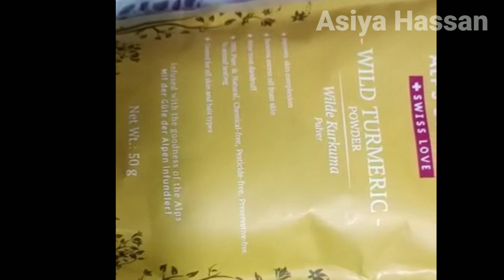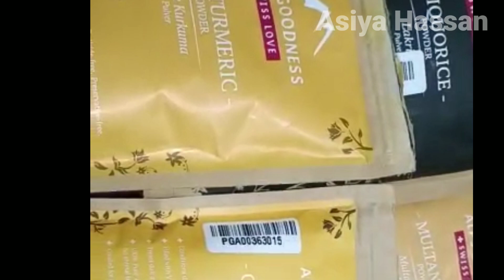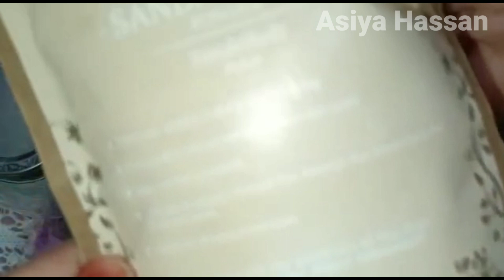💕Diy Face Wash For Crystal Clear skin💕|| Face Wash For De Tan,Pimples & Acne Marks @Asiya Hassan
Assalamu Alaikum...How R U All... I Hope U All R Doing Well. ❤❤❤

DO WATCH THE COMPLETE VIDEO AND DO NOT FORGET TO HIT THE THE 🔔BELL

🌺🌺Check My Playlist For More🌺🌺🌺

Asiya Hassan from (kolkata)India